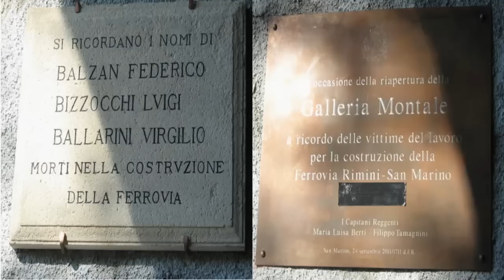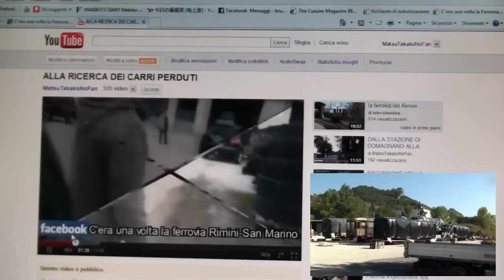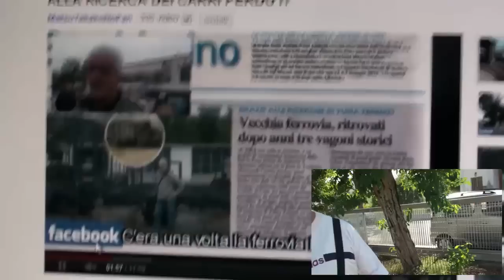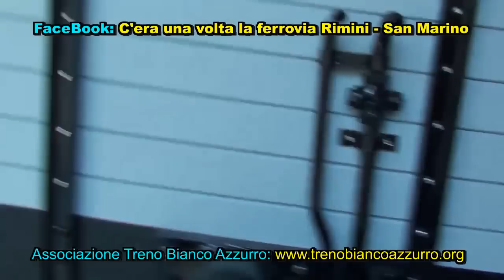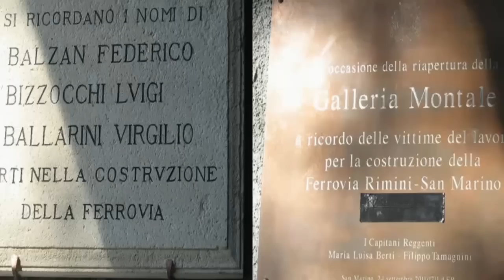Visita a Galavotto + seconda esplorazione al Montale (Video 1 di 7)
Martedì 4 ottobre 2011. Repubblica di San Marino.